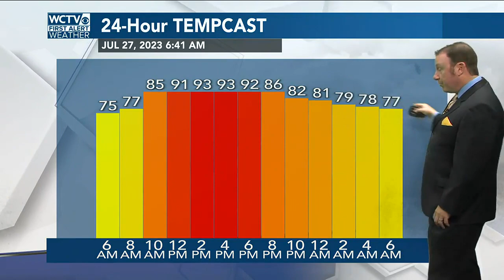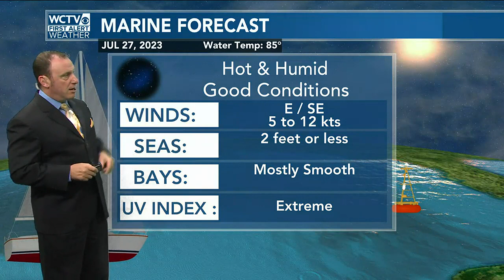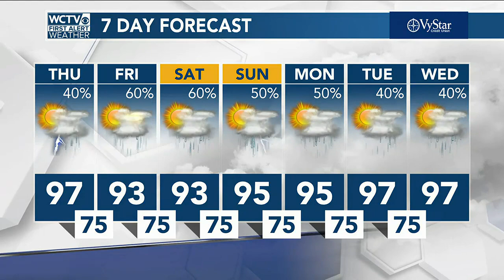Video Forecast Thursday, 7.27.23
Another hot and humid start. With more hot and humid coming - really humid. Hopefully the afternoon showers will start doing their thing soon - the chances do improve for those afternoon showers and storms thru the weekend.